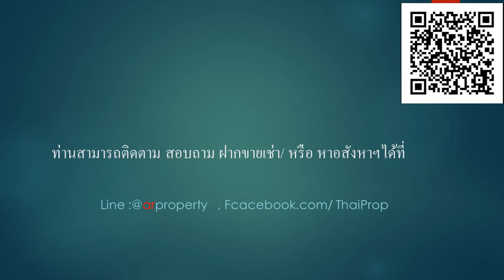ให้เช่า DCondo ราชพฤกษ์-จรัญ 13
ค่าเช่า 8,000 บาท ต่อเดือน ชั้น 8 - พื้นที่ใช้สอย 30 ตารางเมตร- 1 ห้องนอน, 1 ห้องน้ำ, 1 ห้องครัว, 1 ห้องนั่งเล่น- เฟอร์นิเจอร์พร้อมอยู่- ดีคอนโด แคมบัส รีสอร์ท ราชพฤกษ์-จรัญ 13 ถนน บางแวก เขตภาษีเจริญ ขนาด 30 ตารางเมตร ใกล้ BTS บางหว้า เครื่องใช้ไฟฟ้า ครบ ได้แก่ ทีวี, ตู้เย็น ไมโคเวฟ, เครื่องทำน้ำอุ่น, แอร์ สาธารณูปโภค- สระว่ายน้ำ , ห้องสมุด, ห้อง Lobby มี Wi-Fi , - ห้องฟิตเนส และอุปกรณ์บริหารกล้ามเนื้อ- ระบบความปลอดภัย 24 ชั่วโมง พร้อมกล้องวงจรปิด- ระบบเข้า-ออกอาคารด้วยคีย์การ์ด,สถานที่ใกล้เคียง- ห้างสรรพสินค้า เดอะ เซอร์เคิล- สถานศึกษา- โรงพยาบาล พญาไท 3, บางไผ่
สอบถามข้อมูลเพิ่มเติ มได้ที่ Line: @arpropert